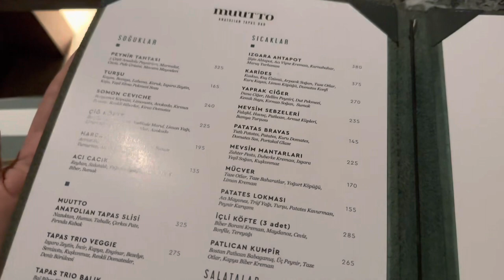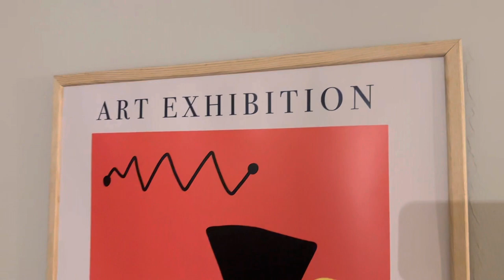UÇAK DÜŞÜYOR! 🥵| mervenin ev turu🏡, romantik akşam yemeği, ah istanbul🫠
Lyon seyahatimin son gününü alışverişe ayırdım ve tüm günümü sizler için vlogladım.

BANA ULAŞIN!